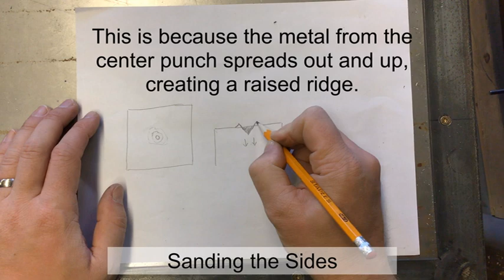Aluminum Die - Grade 6 Metalwork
3/4" Aluminum square stock, cut to just over 3/4" long (20 mm)